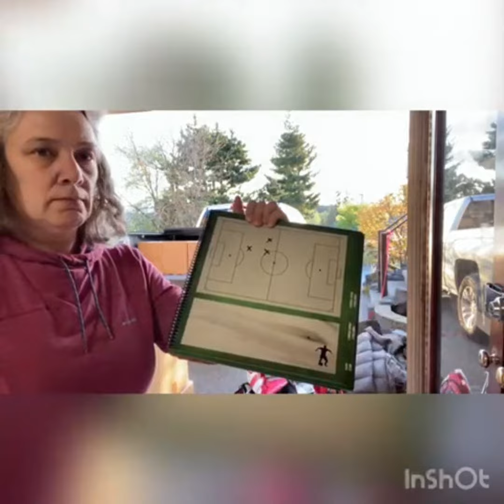Customer's unboxing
Helen is one of our many years of customer and friend in the Canada.
We feel our value by cooperating with them.
I still remember at the very first of our contact, we did several samples in order to get the perfect product. The quality and best solution will be always our pursuit and life. Meanwhile we enjoy the whole process.
It is not only a business, but also the most valuable experience in our life. We meet many customers, we experienced many life from them.
planner diary journal agenda notebook calendar box bag sticker notepad books as gift stationery packaging.